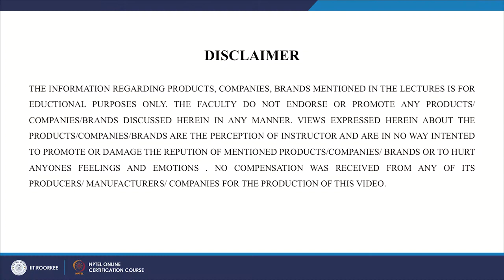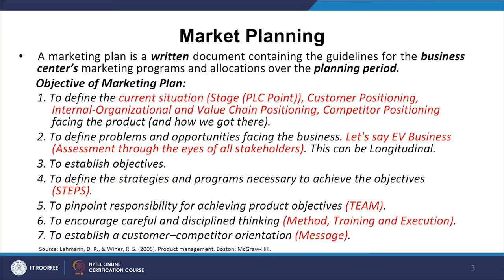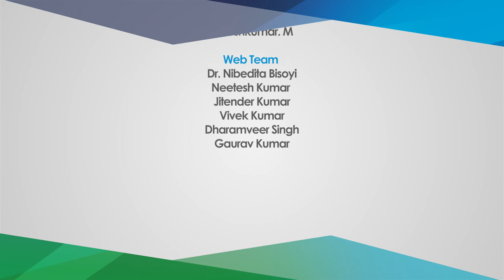Lecture 17: Market and Product Planning- 1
This video explains the meaning and objectives of market planning.